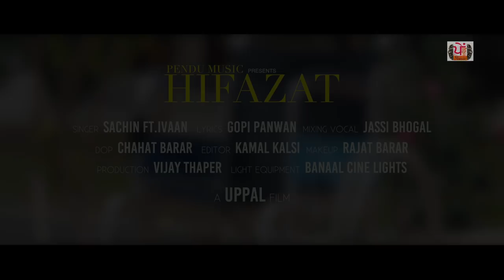SACHIN FT. IVAAN song HIFAZAT (Full HD Song)PENDU MUSIC | New Punjabi Songs 2018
PENDU MUSIC presents
       SONG :-hifazat
      singer :- sachin ft. ivaan
      Music :- Rajdeep singh
        lyrics:- Harpreet Singh
mixing vocal :-jassi bhogal
           dop: Balwinder
     mekup :- Indu
costume designer,,: pooja

PRODUCTOIN control : TARSEM SINGH
       Video: -Ranjit  uppal

 hd all Song
hd punjabi song
live video 2017
2018
2019
2020